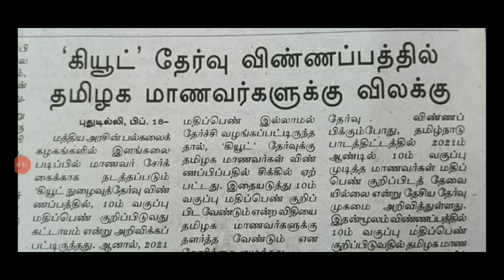10TH STD PUBLIC EXAMINATION TN EDUCATION DEPARTMENT TAMIL NADU GOVERNMENT EDUCATION DEPARTMENT ORDER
10TH STD PUBLIC EXAMINATION TN EDUCATION DEPARTMENT TAMIL NADU GOVERNMENT EDUCATION DEPARTMENT ORDER

11TH STD PUBLIC PRACTICAL EXAMINATION MARCH OFFICIAL TIME TABLE TN 38-DISTRICT CEO OFFICIAL ORDER🔴

10,12TH STD PUBLIC EXAM MARCH-2023 TN 38-DISTRICT CEO TN EDUCATIONDEPARTMENT OFFICIAL ORDER🔴BREAKING

12TH BIOLOGY FIRSTREVISION TEST-2023 SALEM DISTRICT'S OFFICIAL ORIGINAL QUESTIONPAPER WITH ANSWERKEY

11TH BOTANY FIRST REVISION TEST-2023 SALEM DISTRICT'S OFFICIAL ORIGINAL QUESTIONPAPER WITH ANSWERKEY

11TH BOTANY FIRST REVISION TEST-2023 12- DISTRICTS OFFICIAL ORIGINAL QUESTION PAPER II 11TH BOTANY🙏

10TH STD TAMIL SECOND REVISION TEST-2023 OFFICIAL ORIGINAL QUESTIONPAPER II 10TH STD SECOND REVISION

11TH  SECOND REVISION TEST FEBRUARY-2023 CHEMISTRY OFFICIAL ORIGINAL QUESTION PAPER 11TH CHEMISTRY

11TH PUBLICEXAM ENGLISH  SUBJECT MARCH-2023 11TH PUBLIC EXAM  இப்படி எழுதினால் முழு மதிப்பெண் உறுதி💯

11TH STD PUBLICEXAM MARCH-2023 பொதுத்தேர்வு எழுதும்முறை இந்த மாதிரி எழுதினால் முழு மதிப்பெண்உறுதி🔴💯

MaanavanAasiriyarSaravananTelegramGruop

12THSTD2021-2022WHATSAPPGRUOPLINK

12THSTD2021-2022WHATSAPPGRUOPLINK